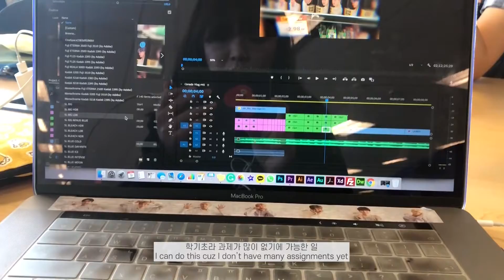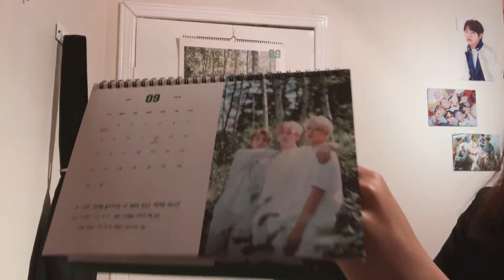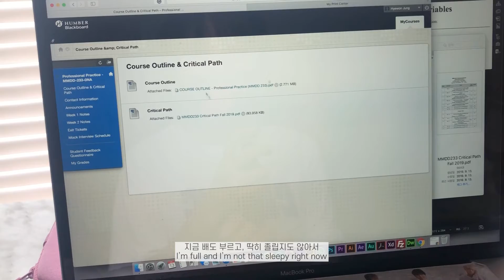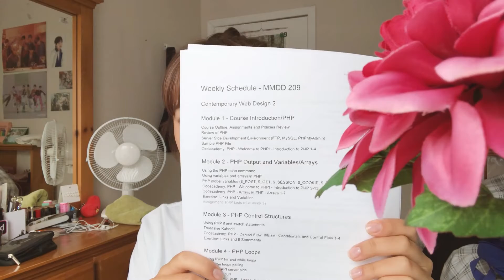[Eng] 🇨🇦 캐나다 브이로그 #46 [토론토 험버컬리지 학교일상 vlogㅣToronto Humber College Multimedia Design & Development]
❣ Camera
iPhone8+